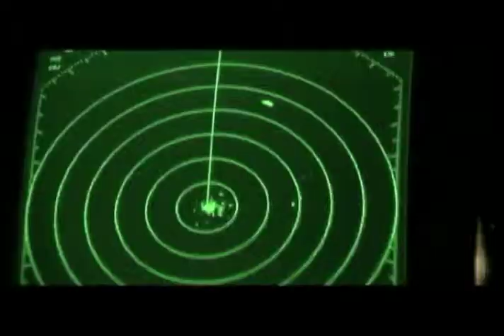2008 Billabong XXL Big Wave Awards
I was one of the editors for this ESPN2 broadcast of the Global Big Wave Awards in 2008. Shown is one of the acts from the program.